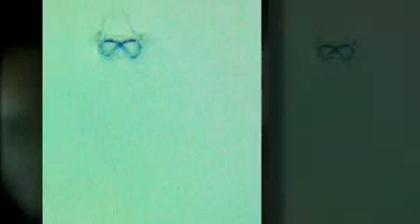Hommage to David Hockney's Computer Art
featuring Leonard Jank & Francisco Huguenin Uhlfelder SPECIAL GUEST Joao Simoes - created